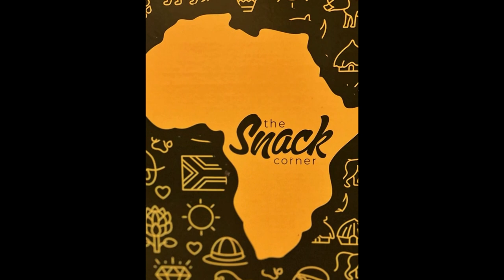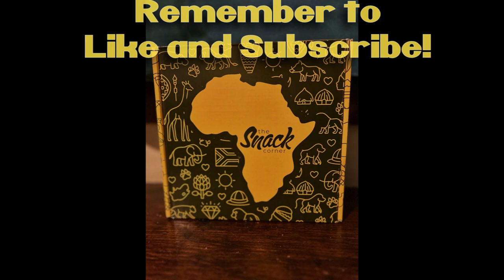NITNSE Reviews South Africa Snack Box: Bonus content!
Here is some of the footage that didn't make it into the actual reviews!

0:00 Opening
0:26 Start of review